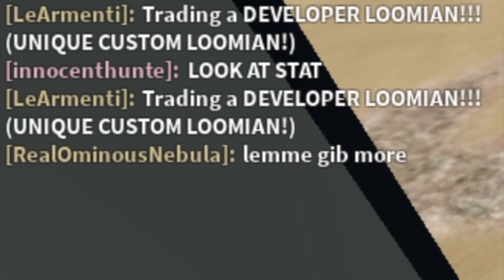HOW MUCH IS A DEVELOPER LOOMIAN WORTH!? (Loomian Legacy)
Huge thanks to tbradm for making this possible!

Slidunchuse 7
sol piek
Cosmicyl
dogs ;3
FrostyyXD
Spinomodo
Bluex114
SquigglyNoodles
Vamp Plays
Borjanator XP
DoomViles
Leslie Stillwagon
Retro Airlines
Jazk 21
TanTheMan
Nerolyzer_153
TotallyNotAFish
Nervous kitten
Not Paris
Raimie
Pokemac
Mysterious Editz
KrossiErny
Real Bacon
Fuigeo

~ SOCIAL LINKS ~
Follow me on Roblox! (I have joins on all the time)

Comment "WE LIT" if you're reading this! (I will most likely heart your comment!)